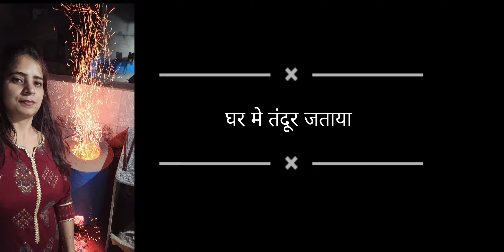घर मे जलाया तंदूर साथ मे की मस्ती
घर मे जलाया तंदूर साथ मे की मस्तीplz_subscribe_my_channel youtube aarti घर मे जलाया तंदूर साथ मे की मस्तीmasti